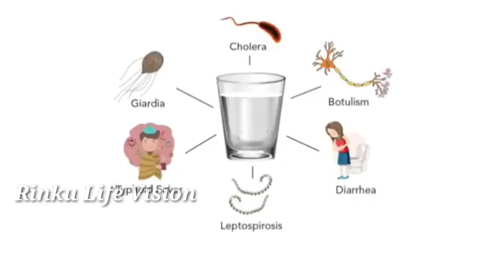ଡାଡୁଲର କି କାନ୍ଦ | ମୋତେ କି ମାଡ଼ | ମଟର ସୂପ ଆସ ଖାଇବା | vaktara vagaban | health care